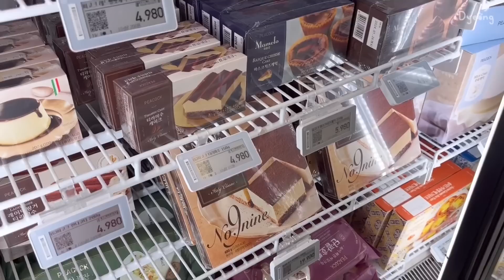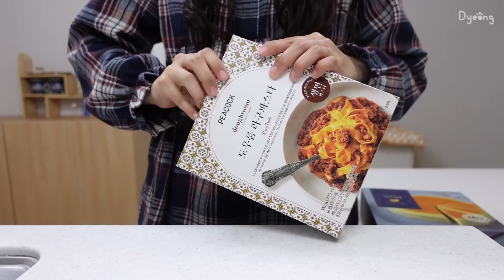SUB) 남자친구와 연말 홈파티 하고🍖 크리스마스 디저트 누가 만드는 일상ㅣ귤샌드위치🍊, 피코크 폭립, 수제그래놀라, 불닭오트밀죽, 롤유부초밥, 계란메밀김밥, 코코아밤, 김치칼국수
This video includes paid ads.

피코크에서 연말 홈파티를 더 예쁘게 즐기실 수 있게 이벤트를 준비해주셨어요!
아래 링크에서 먹고 싶은 피코크 제품을 고르면
10분께 영상에 나온 ‘피코크X모머_홀리데이 와인컵 기프트박스’를 드려요🍷
참여 링크는 여기서!

💚예쁜 와인컵을 받을 수 있는 또 다른 방법💚
이마트 매장에서도 이벤트를 진행 중이랍니다!
12/23(토)부터 이마트 매장에서 피코크 제품을 4만원 이상 구매하시면 (생수 제외)
선착순으로🍷피코크X모머 홀리데이 와인컵 기프트박스🍷를 증정한대요!
진행 가능한 점포는 여기서 확인!

00:00 미리보기
00:21 DAY 1(귤샌드위치, 피코크 홈파티)
07:32 DAY 2(메밀김밥, 매콤어묵탕, 코코아밤)
12:01 DAY 3(롤 유부초밥, 불닭오트밀죽, 수제그래놀라)
17:39 DAY 4(말차누가 만들기, 김치칼국수)

[영상 속 정보]
칼 - 테팔
원형 도마 - 블룸엣홈
사각 도마 - 우드레라
컴퓨터의자 - 일루일루 미니타이탄 로얄체어 아이보리
3단 철제선반 - 트레벨 앵글선반